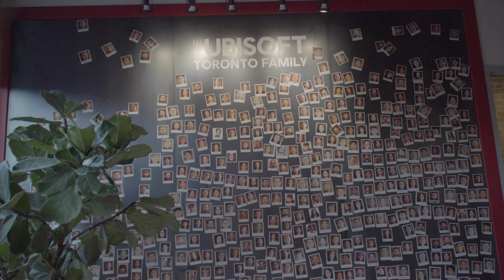UBISOFT TORONTO: THE CANADIAN VIDEO GAME INDUSTRY 2019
Lesley Phord-Toy
Corporate Affairs Director, Central and Western Canada – Ubisoft
Toronto (Ontario)

With a foundation in engineering from the University of Waterloo, Lesley Phord-Toy’s 20-year career has ranged from software development for visual effects in Los Angeles, to video game development and production in Vancouver, Montreal, and Toronto. A founding member of Ubisoft Toronto, Lesley helped to grow the
studio from 5 to over 800 people and has led projects and teams on several blockbuster Ubisoft brands including Tom Clancy’s Splinter Cell, Assassin’s Creed, and Watch Dogs. In her current role as Corporate Affairs Director, Lesley is responsible for overseeing strategic corporate initiatives for Ubisoft, with a focus on government, institutions, and industry partners in Central and Western Canada. She is excited to support the growth and development of the video game ecosystem through her mandate to lead programs targeted towards education, research & development, and entrepreneurship.